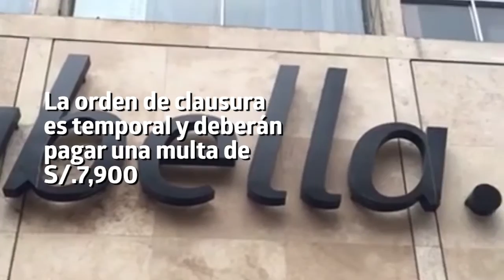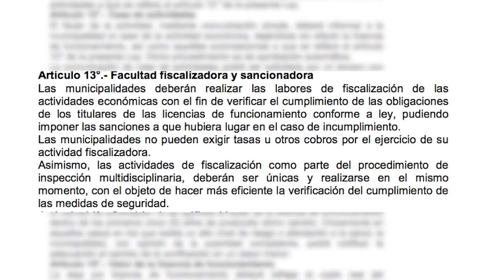El trauma post incendio Larcomar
Tras el incendio en Larcomar los inspectores municipales están a la orden del día. ¿Por qué ahora? La Ley existe, sólo hay que cumplirla.